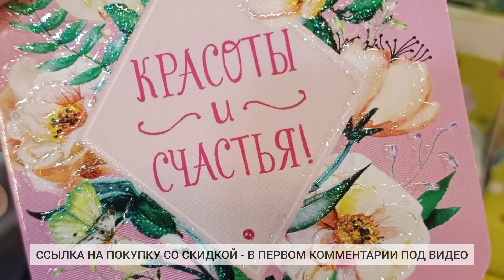Про Д3. Как спасти кости, зубы и волосы при похудении!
👌 Маша Тафье, нутрициолог, психолог. -58 кг. Личный опыт похудения.
👉 Мой сайт: ketolite.ru
🌺 Канал Хорошеем после 40. Минус 50 кг на Дзене
Требуется консультация специалиста. Обращайтесь к своему лечащему врачу.